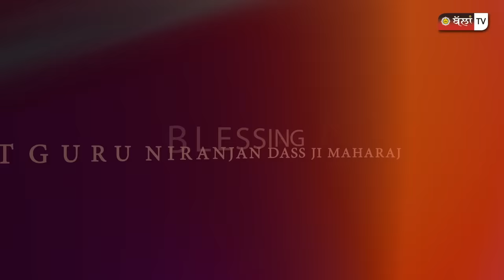SADE GHAR SATGURU PRAHUNEY AYE ਸਾਡੇ ਘਰ ਸਤਿਗੁਰੂ ਪ੍ਰਾਹੁਣੇ ਆਏ ||HAPPY BADHAN New Devotional HDSong 2023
Blessing - Shri 108 Sant Niranjan Dass Ji Maharaj
SINGER : HAPPY BADHAN
LYRICS: MESHI HAJARE WALE
CAMERA : BHUPINDER BIRDI
EDITOR: MUKESH KUMAR

All Copyrights Are Reserved With Ballan TV & Dera Sachkhand Ballan